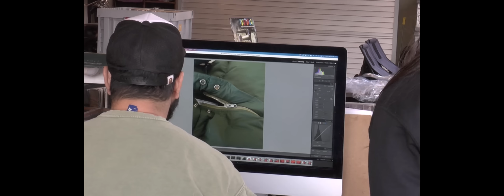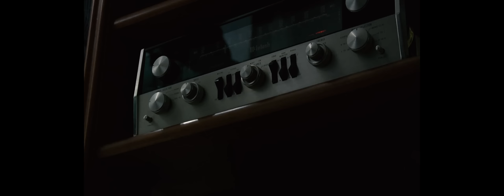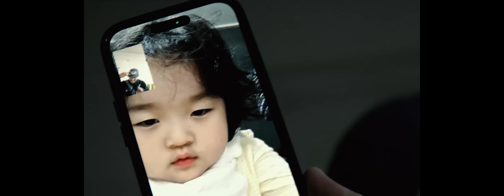vintage and destroy